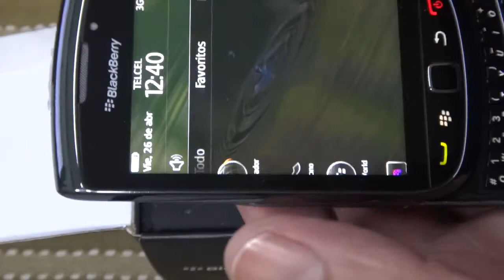Celular Blackberry Torch 9800